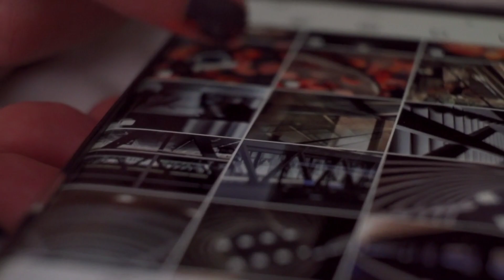Most Amazing facts about Horse